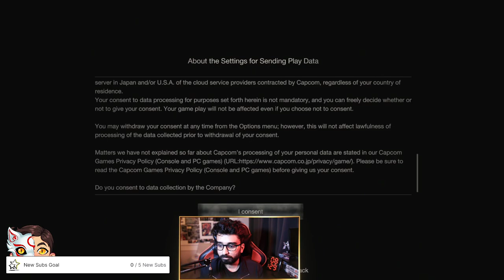| This...This Brings A Tear To My Eye! | PrikuYO Plays: Resident Evil 4 Remake - Part 1 (Hardcore) |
Resident Evil 4 Remake has been the best it's ever been and stays true to the original but also adds new flair! Resident Evil 4 Remake still holds up to be the best Resident Evil games to exist and I can't wait to see more of what this game has to offer! THANK YOU CAPCOM!!!